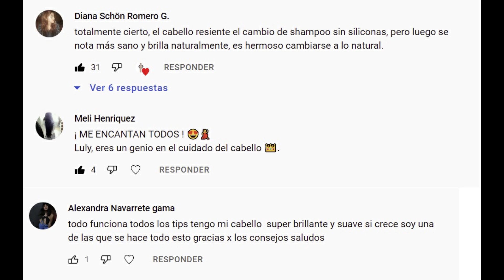😱SIII! PRUEBA YA ESTOS 3 CHAMPUS TRIFÁSICOS CASEROS GANARÁS 5cm AL FINALIZAR EL MES!👍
Estos champús naturales me hicieron crecer muchísimo el cabello y ya no se me cae en absoluto porque son pura vitamina proteina y colágeno y biotin y lo mejor con que solo usamos ingredientes que hay en la cocina!
Pruébenlos y me cuentan! y las invito a ver hoy el nuevo vídeo en mi otro canal proyecto rapunzel, les dejo aquí el enlace ;) Luly